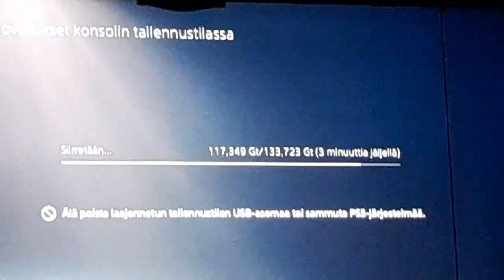mä haluan mainokset videoihin